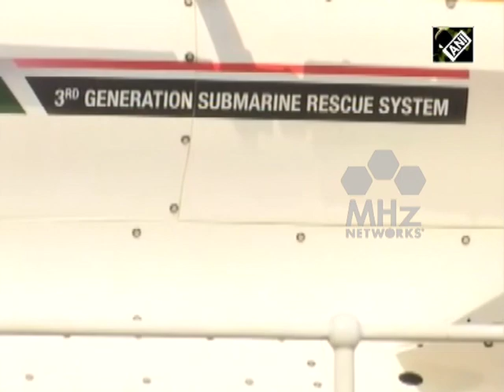India News - Indian Navy inducts deep submergence rescue vehicle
The Indian Navy inducted its first Deep Submergence Rescue Vehicle System in a landmark event in western Mumbai city on Wednesday. The vehicle, which can be operated at a depth of 650 meters, will be used to rescue crew members in situations of submarines getting disabled.